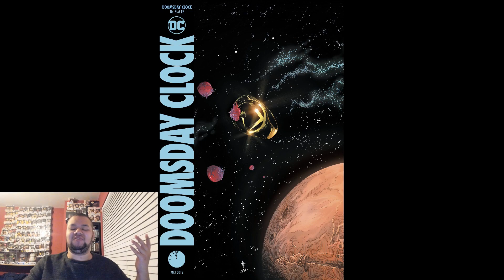NRE Thoughts on DC Comics' Doomsday Clock Issue 9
Crisis.